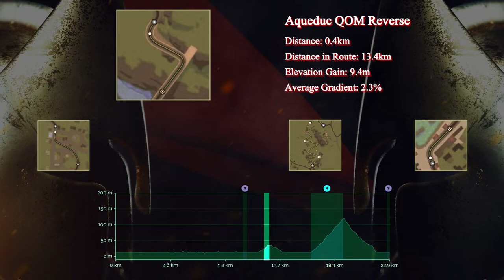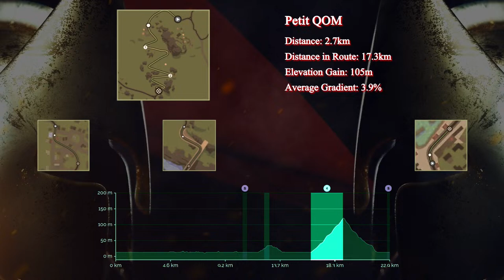ICENI - Challenge Four. Celebrate Women's History Month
ICENI - Challenge Four. Celebrate Women's History Month on Zwift with The Warrior Games - Virtual Stage Racing Iceni Women's Race Series.